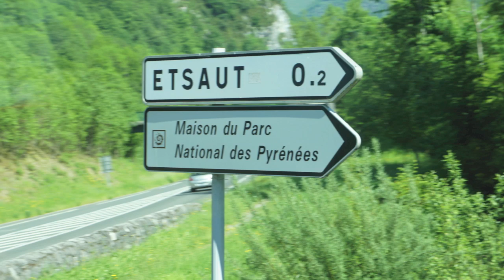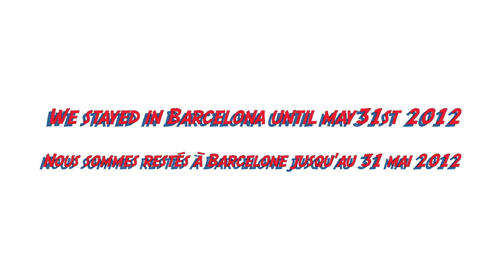Cute couple in Barcelona {May 2012}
Love birds going for a road trip from South West of France to Barcelona in May 2012.

We are a French/Irish/American/British family. We have an adorable baby boy named Teegan Oxley W. born in France on May 17th '13. Baby is bilingual.

Nous sommes une famille franco/irlandaise/américaine/a­nglaise composée d'un jeune couple et d'un adorable petit garçon né le 17 mai 2013 en France. Il s'appelle Teegan Oxley W. Bébé est bilingue.